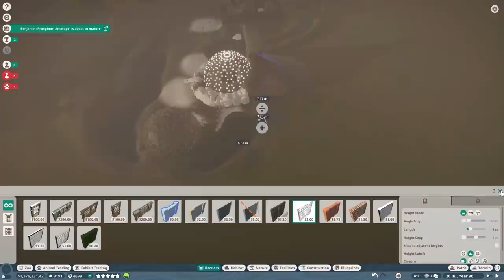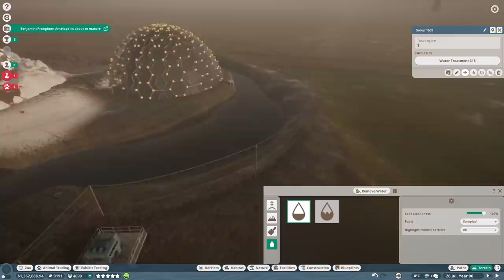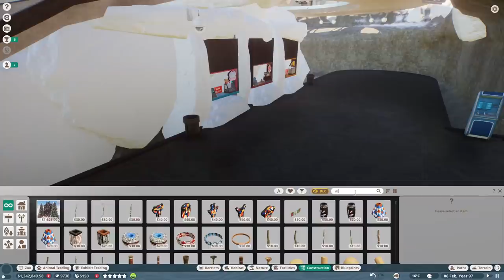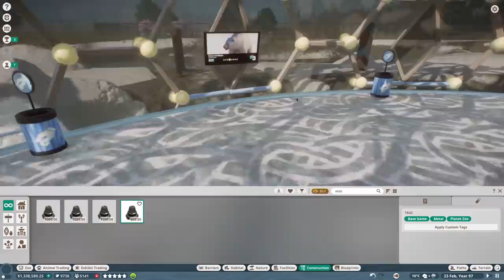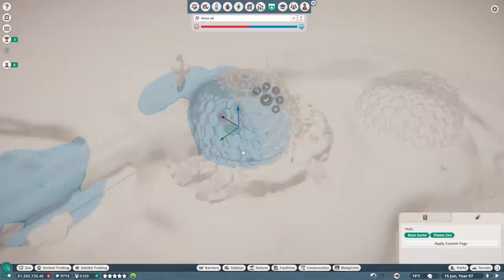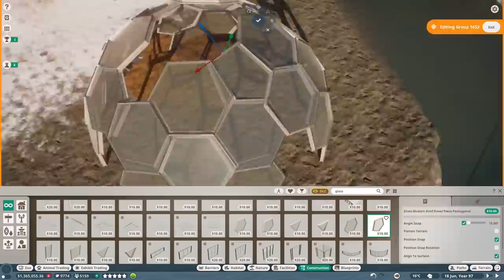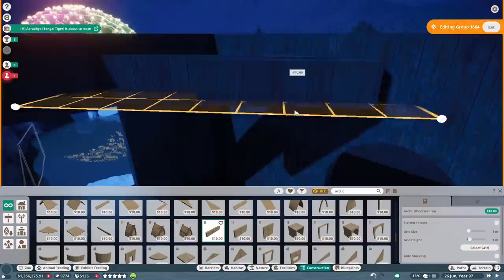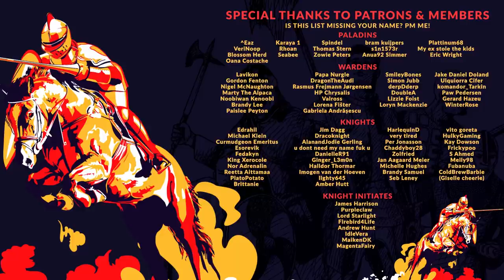PLANET ZOO | EP. 51 - AURORA FUN-EALIS (Franchise Mode Lets Play)